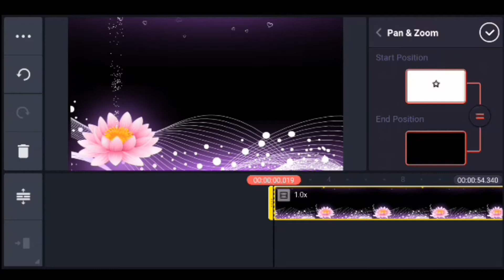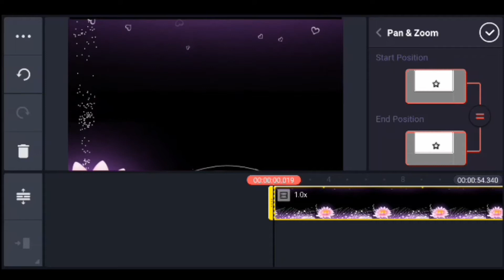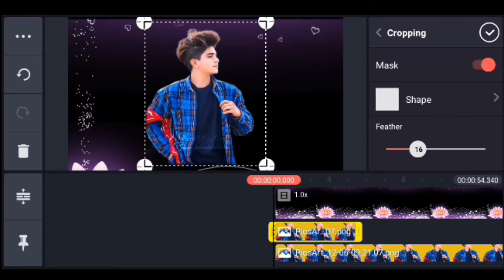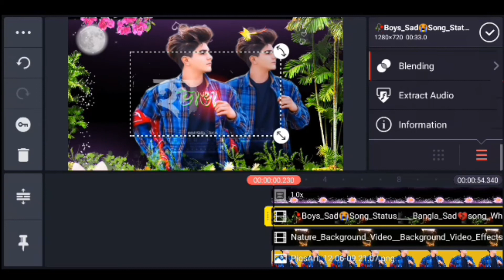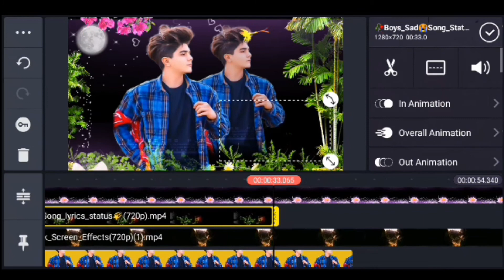KineMaster status video editing । status video edit in KineMaster ।Tik tok trending video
Lots of❤️❤️❤️

KineMaster status video editing#status video edit in KineMaster#Noyon edit 121

Likee
Snack video